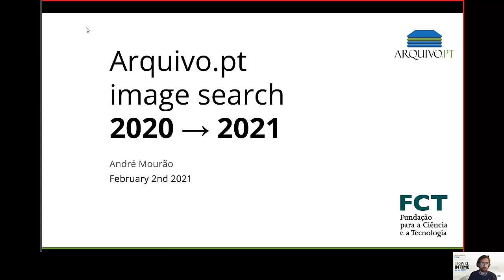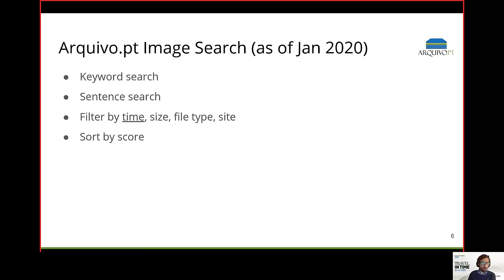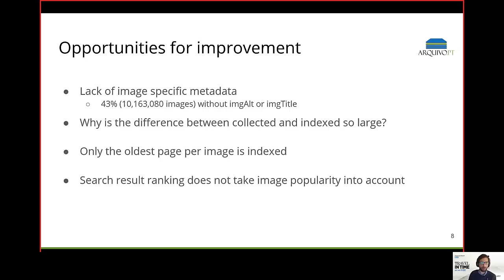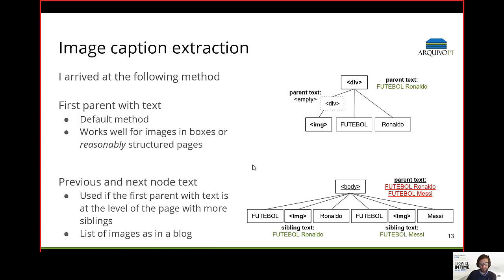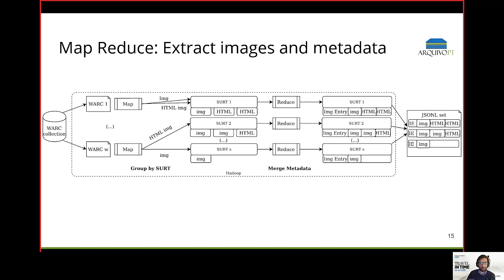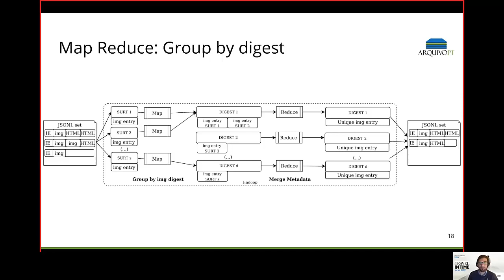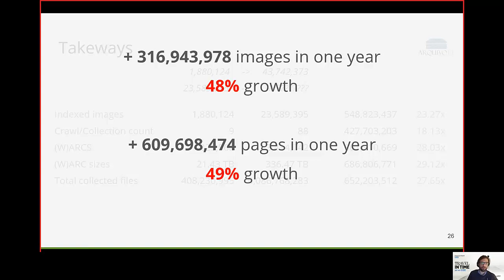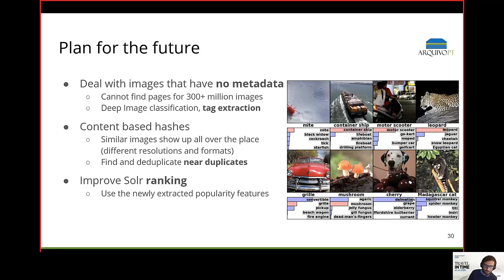Inside Arquivo.pt image search service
André Mourão, R&D engineer, talks about the importance of images in the Web publishing and the on going work about the image search over the Arquivo.pt collections.